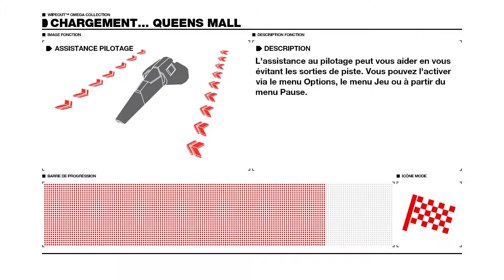Wipeout : Circuit Queens Mall – Wipeout Clip